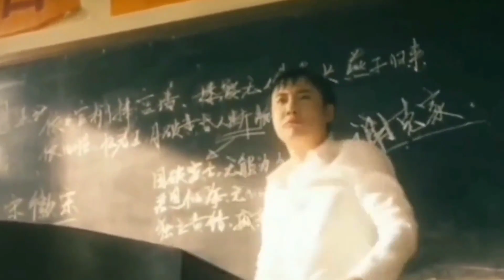新斗罗大陆：欧皇来咯，连抽顶级武魂，战力加得有点多